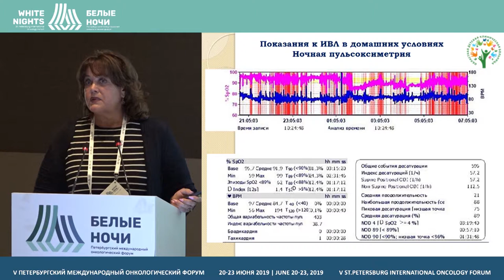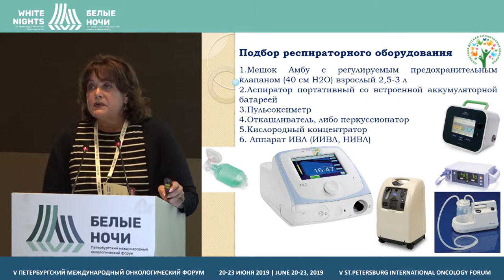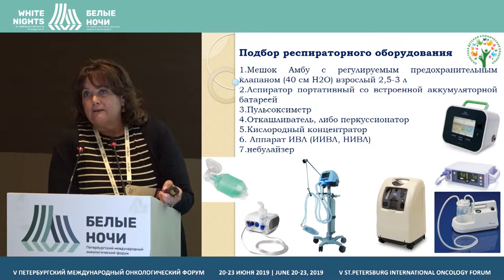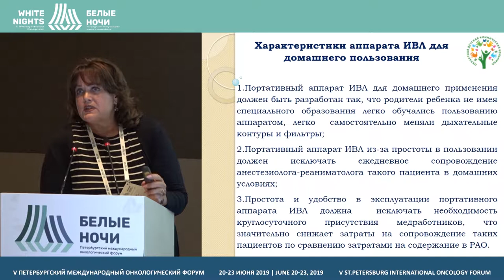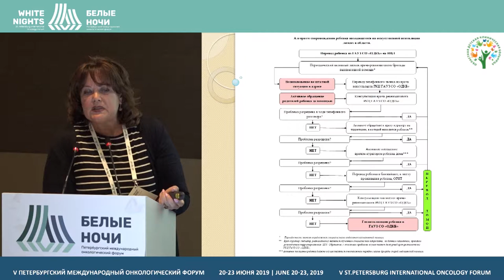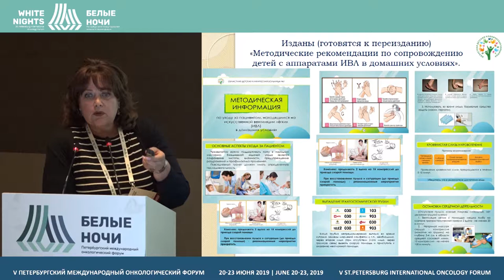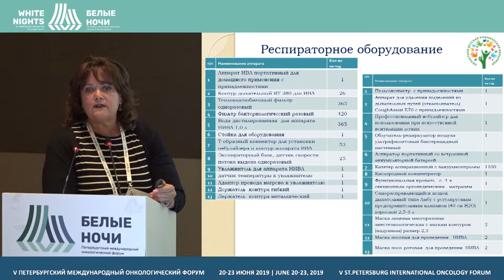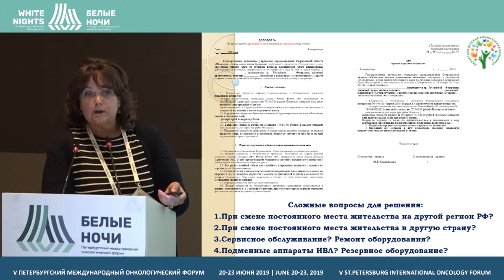Заседание профильной комиссии по специальности Паллиативная медицинская помощь (Шукшина Л.А.)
Шукшина Лариса Анатольевна, ГАУЗ СО "Областная детская клиническая больница", Екатеринбург